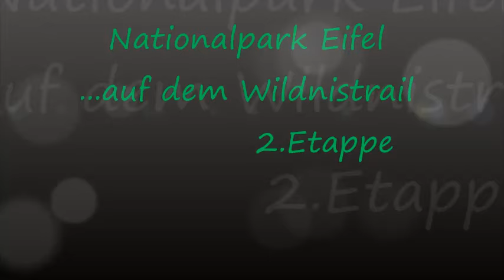Nationalpark Eifel, auf dem Wildnistrail 2. Etappe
Impressionen auf der 2.Etappe bei einer Wanderung auf dem Wildnistrail.